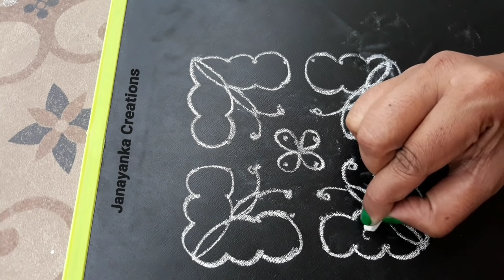8×8 Dots Rangoli | Simple muggulu design | Pulli kolam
8×8 Dots Rangoli, Simple muggulu design, Pulli kolam